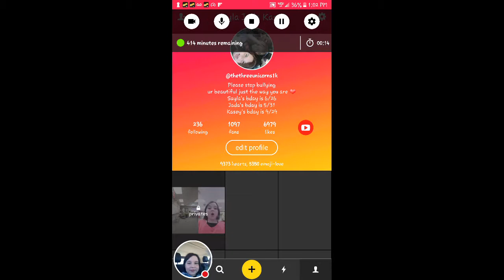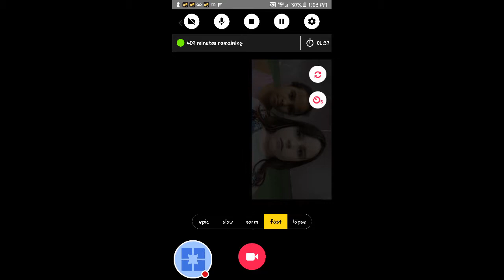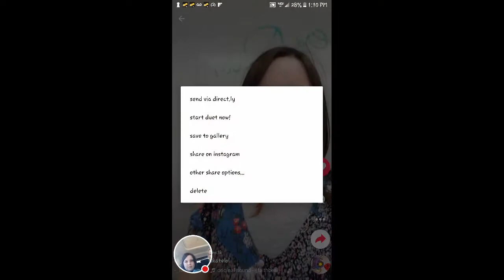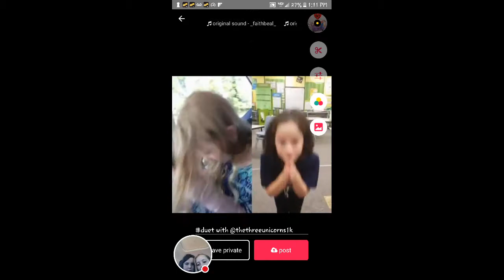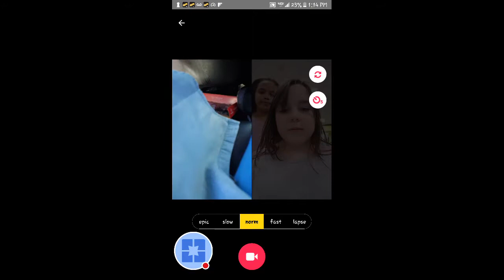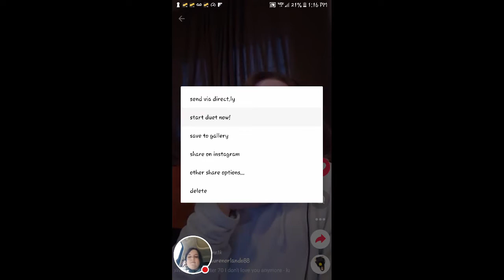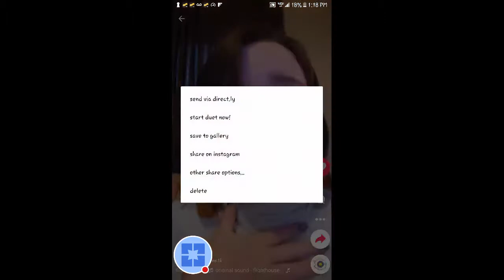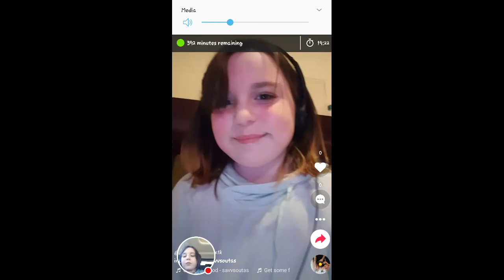Recreating our past musical.lys part 1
Watch me play musical.ly!